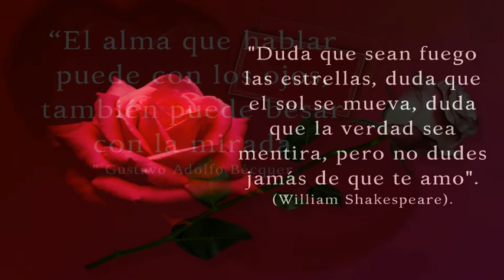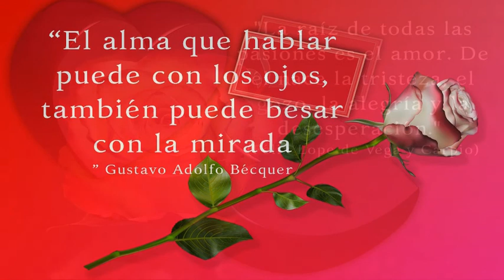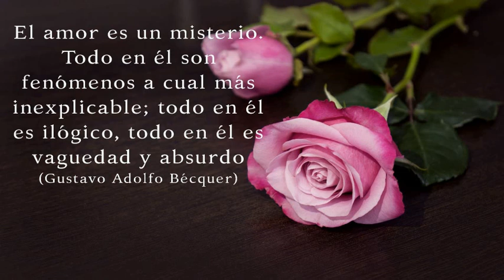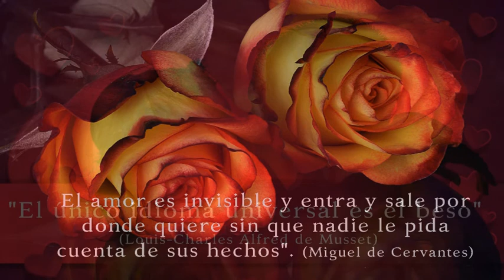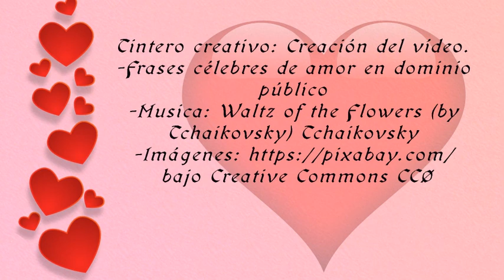Bellas frases y reflexiones de amor [[Día de San Valentín]]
Sentimientos de célebres escritores

Edición de imágenes propia en Gimp y Blender
-Frases célebres de amor en dominio público